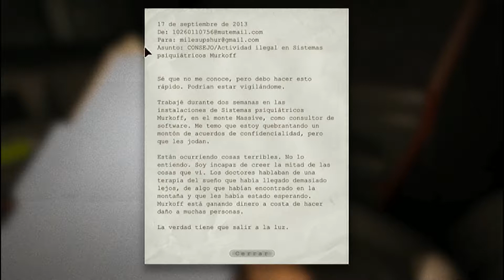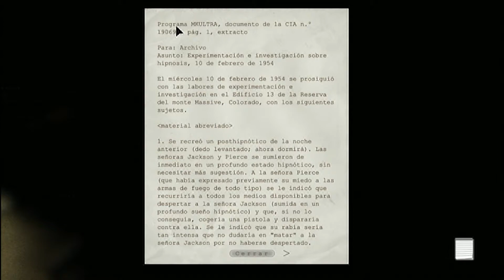Outlast #1 sin miedo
porfiiin subi outlast recuerden que dentro de poco seguire undertale lo intente grabar pero no grabo nada asi que me adelante un poco :v